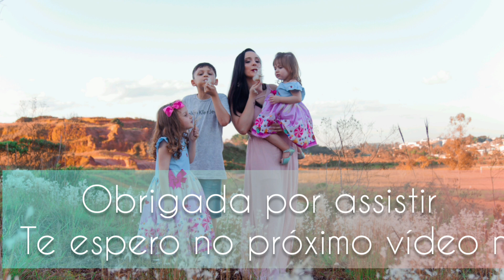COMO ENROLAR / BOLEAR PERFEITAMENTE SEUS DOCINHOS / BRIGADEIROS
Entre para o meu Canal do Telegram e Receba muito mais conteúdo, dicas, vídeos, receitas, tutoriais passo a passo etc.💎 Canal OFICIAL no Telegram

Olá amores!

BAIXE NOSSO E-BOOK, com receitas de DOCINHOS GOURMET (TOTALMENTE GRATUITO)